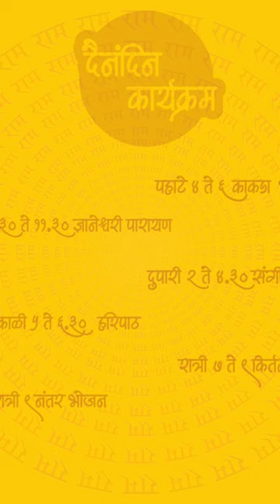वारकरी भजन काकडा आरती